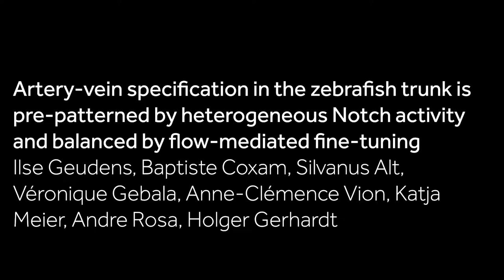Artery/vein specification in zebrafish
Zebrafish robustly establish a 50 : 50 ratio of arteries and veins that occupy the spaces between segments along the animal's trunk. Although intersegmental vessels (ISVs) are originally all arterial, it is thought that they can be remodelled into veins by secondary sprouts from the posterior cardinal vein. In their study, Holger Gerhardt and colleagues now investigate how this artery-vein specification process is regulated.

Their paper includes some beautiful spinning disc confocal live imaging of the process of vascular remodelling in normal and mutant conditions. We've collated some of them here.